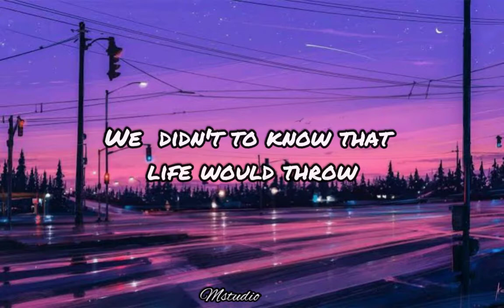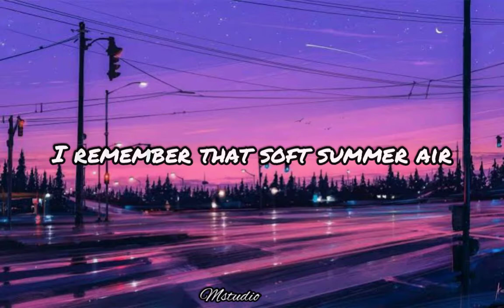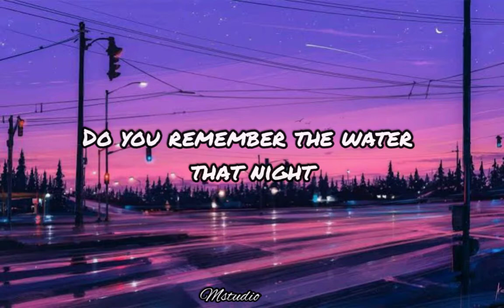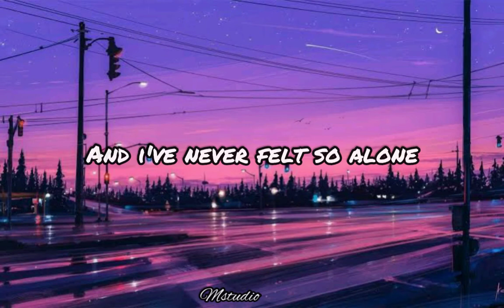Passenger - Queenstown(Lyric / Lyric Video)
🎧Passenger - Queenstown lyric

Passenger

QUEENSTOWN LYRICS

When I think back to that morning in Queenstown
My heart starts to ache
Sitting in the shade of the hire car
Throwing stones into the lake

We didn't to know that life would throw
A little more than we could take
If I ever get back to Queenstown
I won’t make the same mistake

Do you remember that water on our skin
Cold as ice and sweet as gin?
Drunk on love and life, yeah
We drunk the whole thing down

I remember that soft summer air
The golden sunlight in your hair
Singing and laughing
Driving the coast road down
To Queenstown

Do you remember that evening in Queenstown
Walking down by the pier?
Sun going down to the Piano Man
And the moon shining down so clear

Drinking wine and feeling fine
Oh, and we had no idea
I’ll have one for you, my dear

Do you remember the water that night
Shimmering under the restaurant lights?
We drank the whole thing down

I remember the magic in the air
The silver moonlight in your hair
Making love and sleeping safe and sound
In Queenstown

Life moves fast, now years have past
And I’m living on my own
I see you now and again
Through mutual friends
Though I know that bird has flown

Sitting on the couch in this big old house
And I’ve never felt so alone
I might not make it home

I might not come home